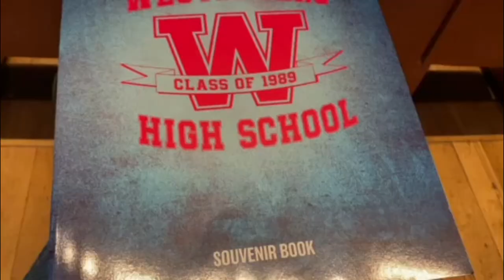Heathers UK Tour Vlog and Post Show Thoughts| Cardiff, December 2021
Hey Yo Westerberg! Join me as I head to one of the Cardiff dates of the UK Tour of Heathers: The Musical. Let's go have some BIG FUN!
P.S please excuse the singing you can hear during the bows I forgot the mic on my phone would pick up my voice (oops)!

All the Love, H x